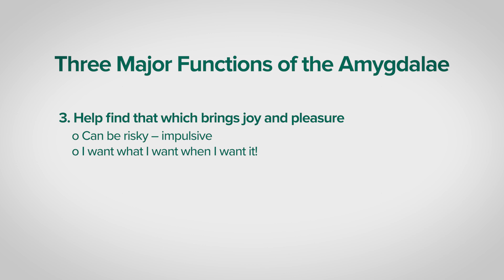The Functions of the Amygdalae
Discover how the primitive brain impacts dementia care with Teepa Snow, MS, OTR/L, FAOTA, Dementia Care Specialist from Positive Approach to Care®. Teepa shares valuable insights into the role that the primitive brain plays in recognizing threats, helping to get basic needs met, and gaining satisfaction in living. Hear practical strategies for supporting individuals living with dementia and promoting well-being.  Learn more about resources for those affected by memory disorders or brain changes by visiting